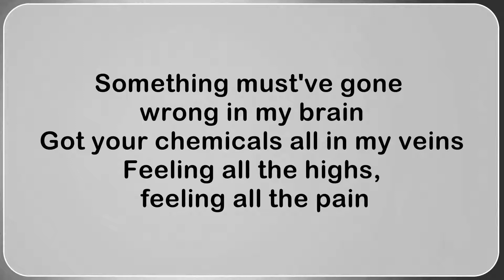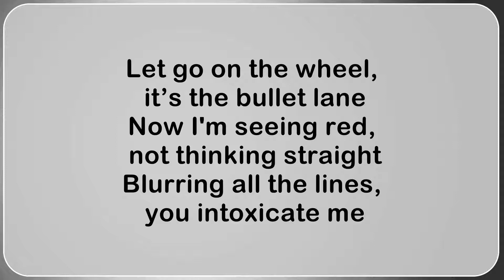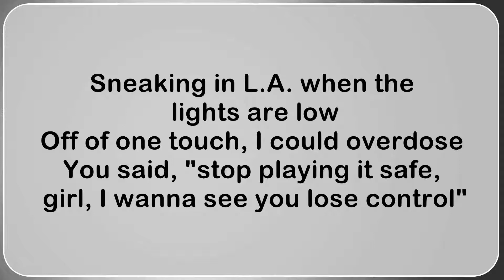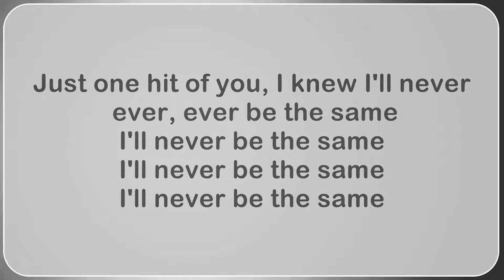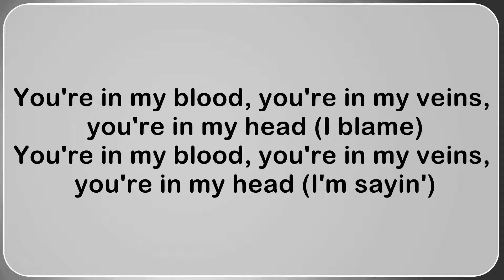Camila Cabello Never Be the Same Lyrics